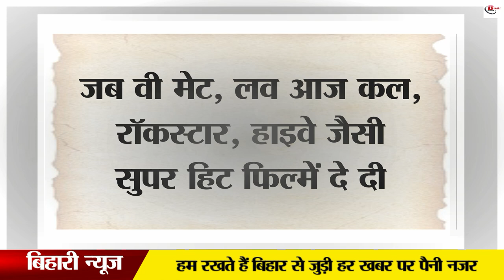बिहारी निर्देशक जिसने जब वी मेट, रॉकस्टार जैसी सुपरहिट फिल्में दी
Imtiaz Ali is known for his romantic films in Bollywood. Imtiaz Ali has been in the news for his films. Talking about his early days, he was interested in films since childhood. But the family members did not agree. When he went to Delhi for studies, he got a chance there and did theater here. After that he moved to Mumbai where he studied communication, after that he did a long struggle for films, after which he got a lot of success. His movies, Jab We Met, Rockstar, Love Aaj Kal. When it came on the big screen, it became a superheat. He got a new identity in films.